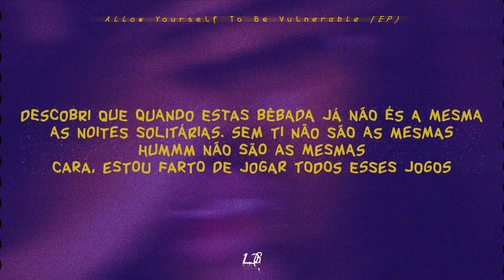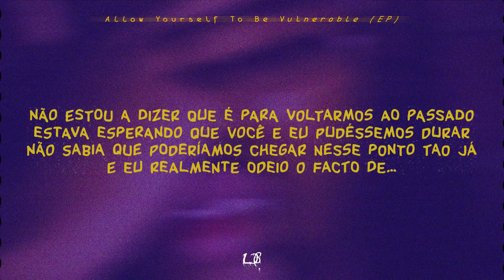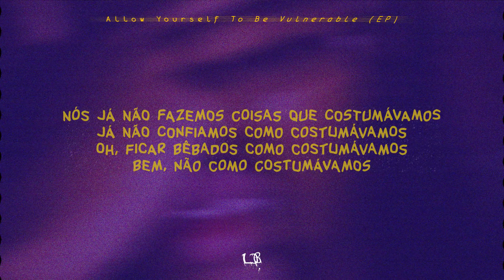Lil Chris Beatz - Used To (Prod. Lil Chris Beatz)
Recorded at LLK Studios
Mixed & Mastered by Lil Chris Beatz